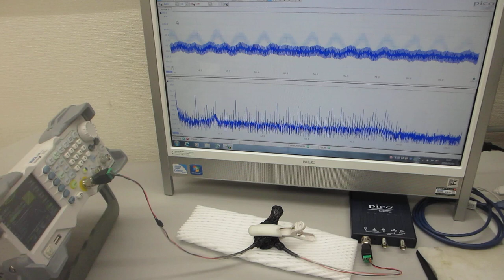１００ＭＨｚ以上の超音波伝搬状態を利用可能にする技術開発（超音波システム研究所）